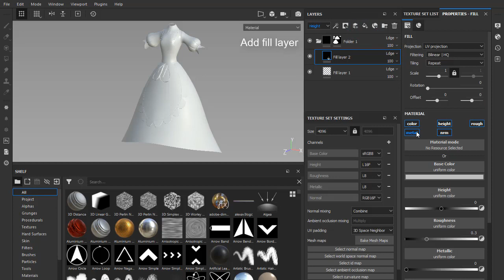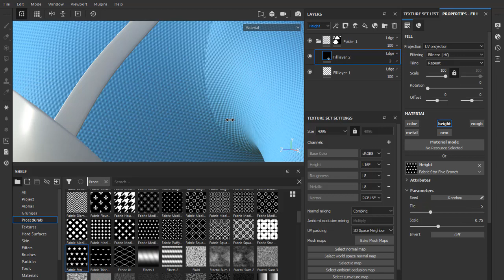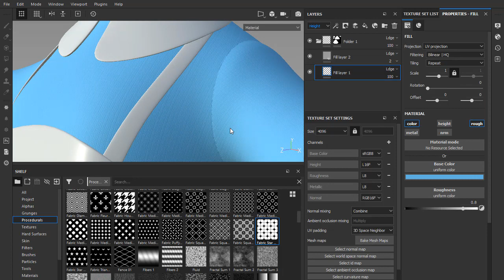Easy Fabric Texture - Substance Painter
Simple way to make fabric texture in Substance painter.

It's help me a lot to make a better video in the future!